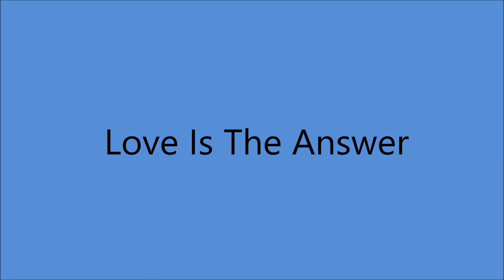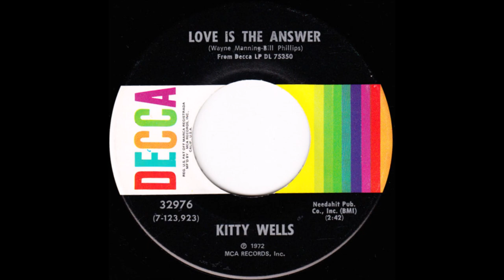Kitty Wells - Love Is The Answer [1972].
[Written by  Wayne Manning - Bill Phillips]

From LP "Sincerely" [1972].